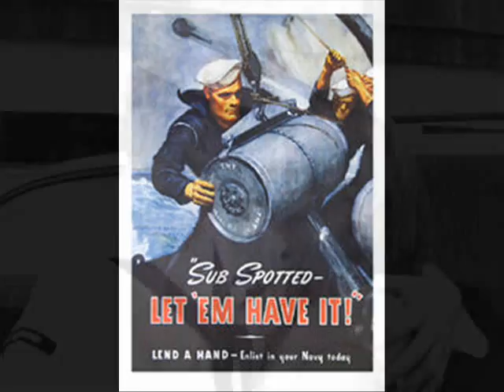Bell Bottom Trousers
A little video I made...